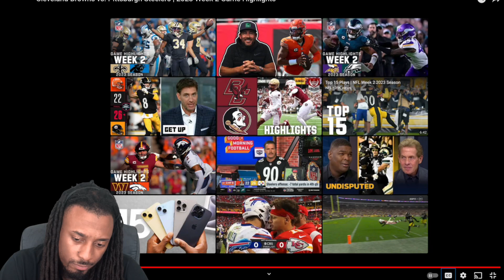( I Start Crying ) Browns Vs Steelers Week 2 | STOP F*CKIN FUMBLING!!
browns vs steelers week 2 reaction. We still going to the superbowl this just was a janky game.